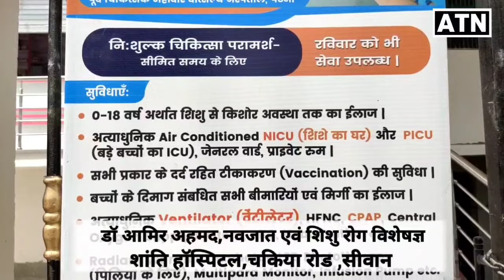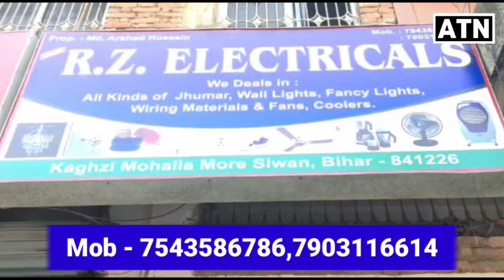बारिश के दौरान Lockdown मे siwan पुलिस एक्शन मूड मे!!ATNLIVE.IN